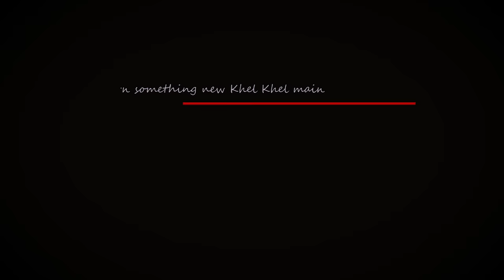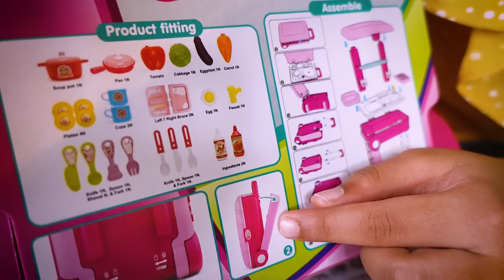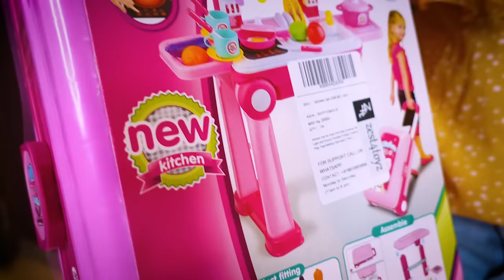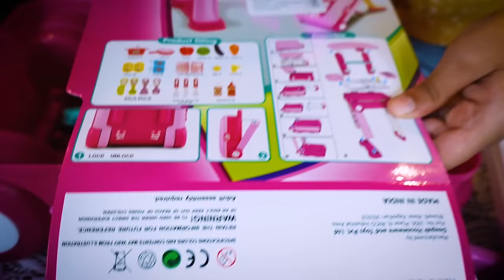Kitchen set Unboxing and Game || Pretend Play || Kitchen Game in Hindi